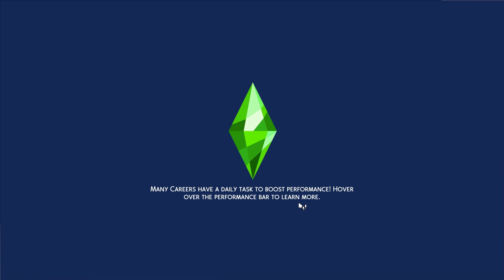The Skye Sisters: Wedding Prep (A Sims 4 Story)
In today's episode, we're spending the weekend with Crystal as she prepares for her upcoming vows with Kristopher. Will she have laid-back, easy events, or will the Bach Party get out of hand?

No mods, cheats, or custom content.

The Sims 4 is produced by EA. These videos are for entertainment only.

*Language Warning* This is 99% improvised and unscripted. Some adult language may be present in the voiceover.